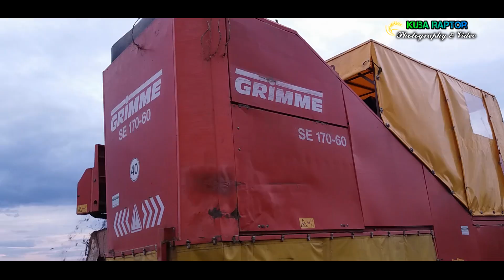Kopanie Ziemniaków na dużą skalę w Gr. Ćwiok 2017 | Grimme Se170-60 & Nh T6080 | 2x John Deere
▼Czytaj opis!▼

►Witam w kolejnym filmie z Gr. Ćwiok!! Dziś wielkie kopanie ziemniaków!  Dziękuje Panu Edwinowi za zaproszenie na nagrywanie i miłą atmosferę podczas nagrywania. Nie długo pojawi się kolejny film z tego gospodarstwa :D

►Wyposażenie:

   - Galaxy J5
   - Manta MM336 PRO Wi-Fi
   - Magnes
   - Statyw

►Jeśli filmik ci się spodobał, zostaw komentarz, łapkę i subka! :)